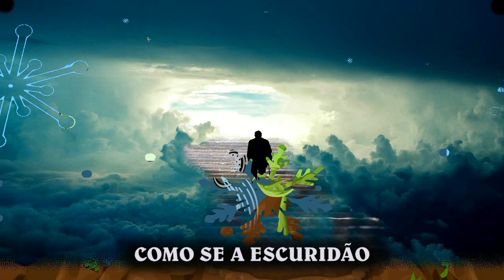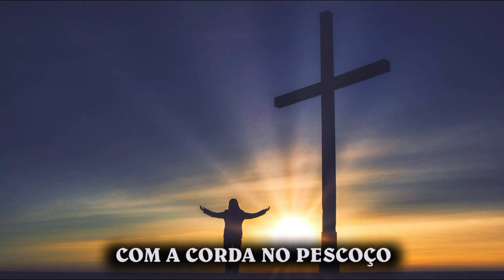FIM DO MUNDO - Ivan Souza & Júlio César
Se gostou do vídeo clique no ícone VALEU, e ajude a gente nessa empreitada!
Vida de caboclo na roça como antigamente
Vida na roça um jeito simples ser feliz
Um pé na roça mesmo morando na cidade
Assim segue a saudade da VIDA NO CAMPO
Music of Latin America